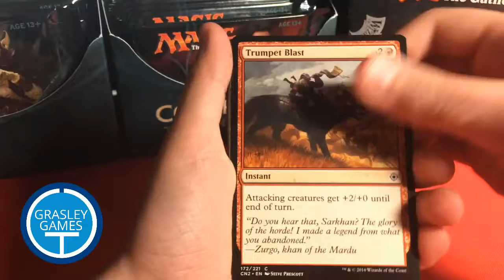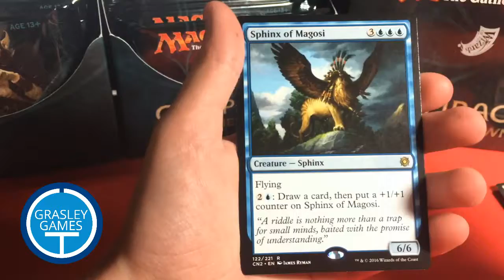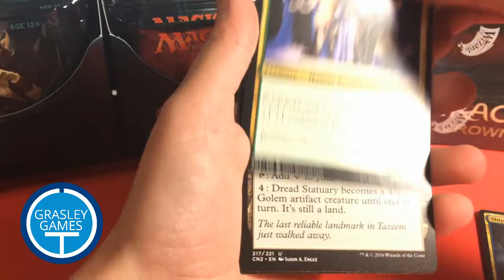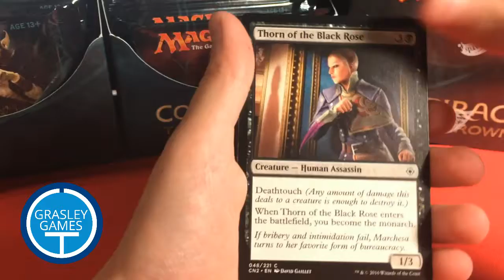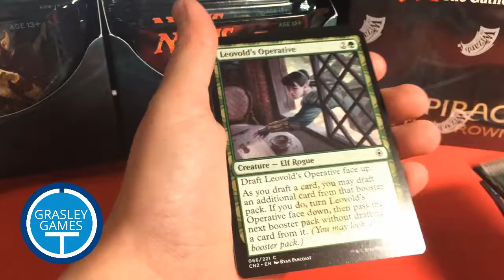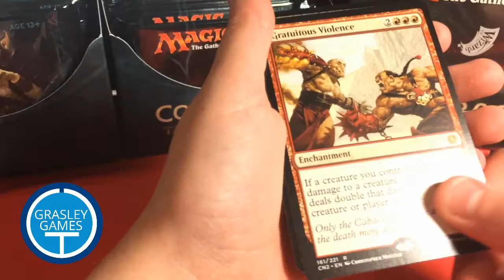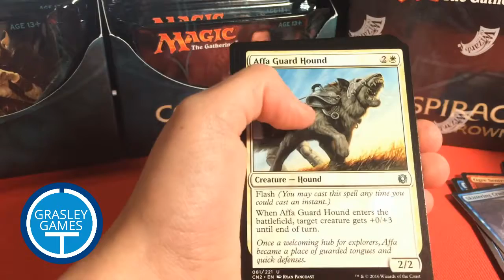Booster Box Opening: Conspiracy: Take The Crown by my daughter Tori! Part 4/6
Join my daughter while she opens 6 more packs of Conspiracy 2: Take The Crown. It's her first box opening, and she's very excited. Just like me, she reads the name of every card in every pack! She would certainly appreciate a like and a comment. Thanks!

Grasley Games is all about enjoying tabletop games with my family, friends, and you! I’ll be opening Magic: The Gathering products, sifting through bulk, and playing kitchen table games. I play a variety of other games, too, and I’ll be sharing actual plays.